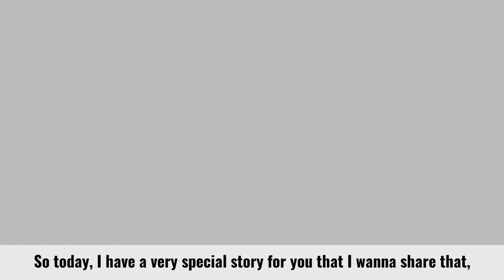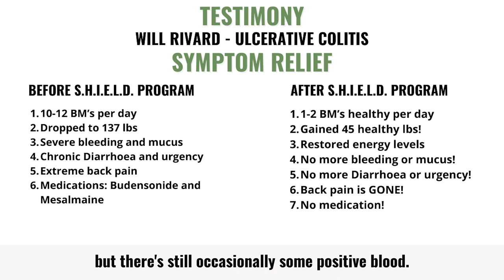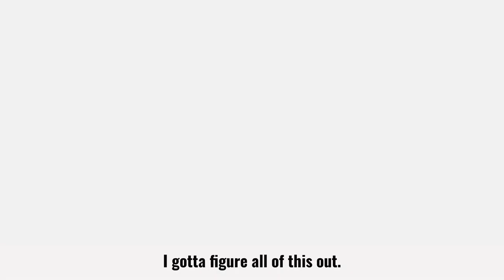Will's Journey to Freedom from Ulcerative Colitis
In this video, we hear Will’s experience with Ulcerative Colitis and his journey working with us here at Crohn's Colitis Lifestyle!

Will was diagnosed with Ulcerative Colitis freshman year of college in 2015, which led to him experiencing symptoms that affected his daily life. He had 10-12 BM’s a day, was dependent on medications, had severe bleeding and mucus and lost a great deal of weight.

Through our program (S.H.I.E.L.D.) and private coaching, Will was able to FULLY reverse his symptoms and is now living a healthy symptom-free life.

Want to live symptom-free like Will? Schedule a FREE session with one of our specialists to:

1. Discuss your case and learn real solutions
2. Learn more about the S.H.I.E.L.D. Program
3. See how we can help take back your life

Crohn’s Colitis Lifestyle

Our mission is to create the most impactful program and community for Crohn’s/Colitis despite diet preference, personal adversities, age or location.

Our purpose is to help you create real impactful results as quickly as possible!

The S.H.I.E.L.D Program

The S.H.I.E.L.D. program is a step-by-step program that uses the 6 pillars of health to help you personalize your own unique solution for Crohns/Colitis.

Supplements, Herbs, Imagination,  Exercise, Lifestyle, and Diet = S.H.I.E.L.D

Through this  S.H.I.E.L.D. program, we give you help you to personalize your diet, choose your supplements and agree on your daily protocol. Most importantly, we interpret your lab work and symptoms to understand your root-cause issues.